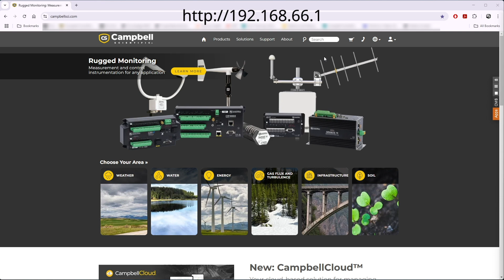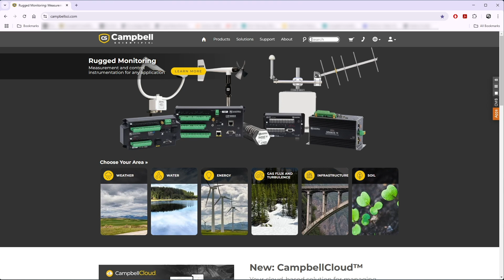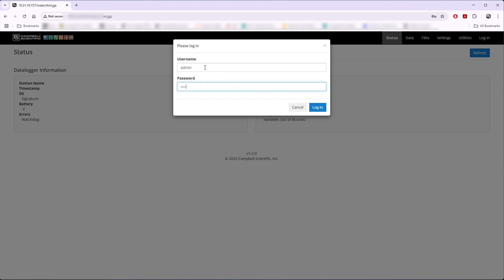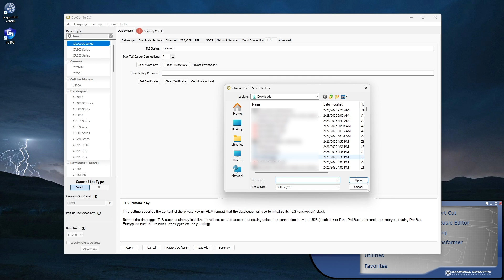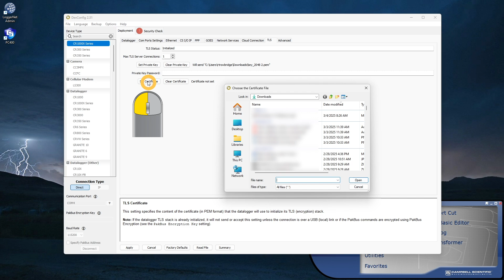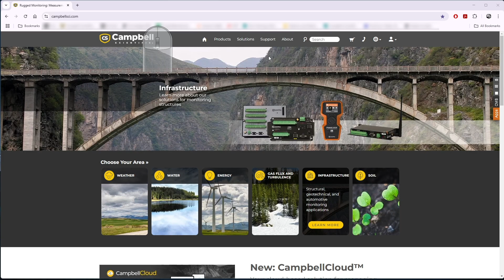Accessing the Embedded Web Interface in Campbell Scientific Dataloggers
Campbell Scientific dataloggers feature an embedded web interface allowing access to real-time data, along with logged data stored on the datalogger. Additionally, the user can change settings on the datalogger and download data to their device.